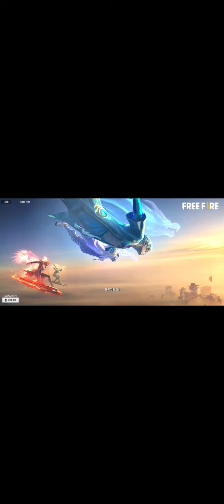no kill challenge